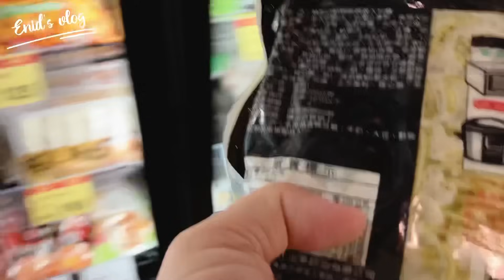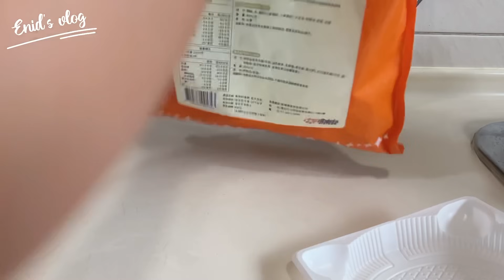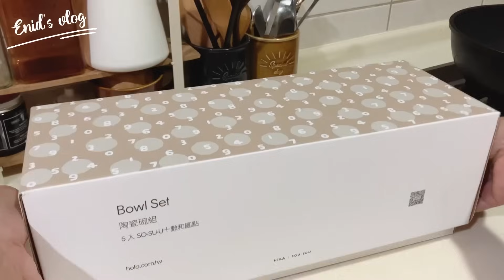牙痛到快停更的一週｜小雞君 半熟蛋高手 水煮蛋｜SOU•SOU奶茶碗｜超好喝 冬瓜排骨湯｜狗狗保姆｜鮭魚青醬麵｜大同電鍋｜琺瑯容器 琺瑯保鮮盒｜enid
上週突如其來的牙齦發炎
痛到生無可戀😱
光回想我就手軟腳軟
無法紀錄無法正常思考～

好險現在都過去了

還破天荒地煮了超級好喝冬瓜排骨湯
從來沒煮過這麼好喝好吃的

肉不柴又軟❤️

以後都要這樣煮嚕

一週紀錄有點瑣碎但真實
謝謝陪我一起整理和記錄的你：）

總之，我會好好刷牙的
（什麼結論😂）

小雞君有can do/icolor/daiso購入的

實際同時下水，顏色變化沒什麼時間差
依喜歡的圖案挑選就好😂

或是用電鍋還是蒸蛋器
順手就好：）

HOLA x SOU•SOU的奶茶碗
是9/21開賣的聯名款
另外還有天絲床包/法蘭絨毯/玻璃水瓶等等

00:19 日常採買
01:21 收拾整理｜千層拉餅
02:40 小雞君 半熟水煮蛋
05:56 家事家務
06:46 午餐｜鮭魚青醬麵
08:18 開箱SOU•SOU碗｜冬瓜排骨湯
11:46 狗狗保姆
14:29 早餐｜魚片粥

🎵Artlist License Number
cCZnxCttn